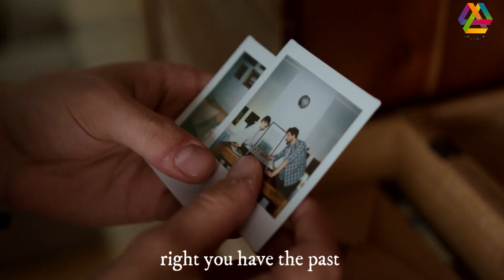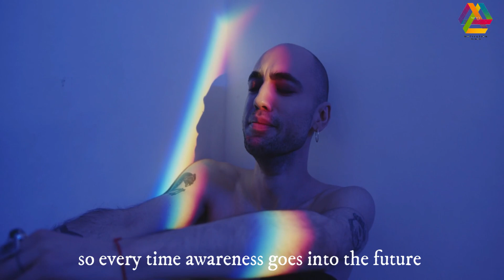Overcoming Your Fears | Learning Focus and Concentration | Mind your Awareness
What is Awareness and How to Control it? | Learning Focus and Concentration

How do you overcome fear and worry?
Right this is something we all experience in different degrees from time to time this is very easy to overcome once you understand awareness in the mind let's look at a simple view of time right you have the past you have the present which is now and the future right this is a very simplified way of looking at time worry and fear only exists in the future.

Dandapani is a Hindu priest, entrepreneur, international speaker and former monk of 10 years. Teachings spiritual tools for living a life of purpose and joy.